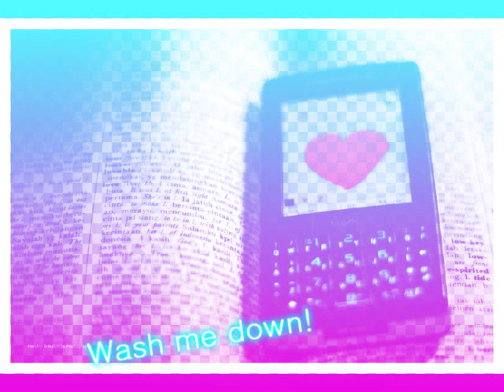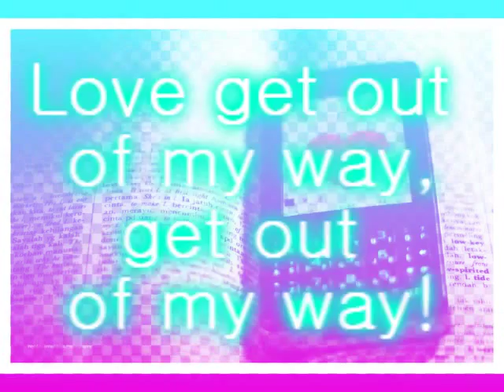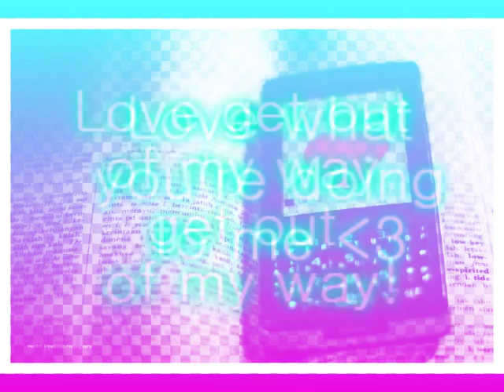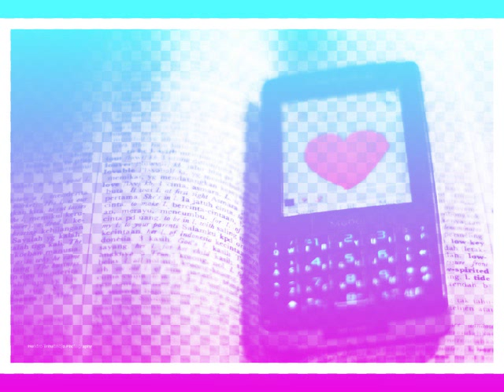Love get out of my way - Monarchy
LYRICS! I JUST DID THE LYRICS AND THE PINK/BLUE/CHECKERBOARD EFFECTS.